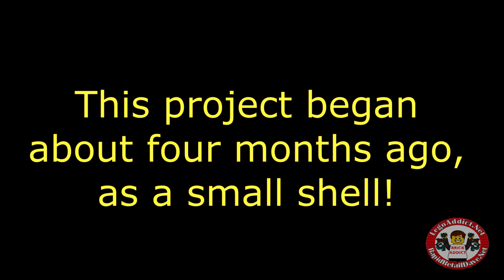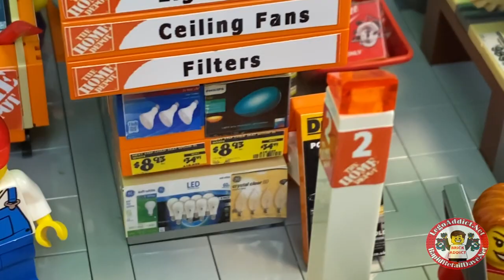The LEGO HOME DEPOT MOC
It's finally completed (or is it?!) Join us for a complete tour of "one of the most detailed LEGO sets in history!" With over 800 stickers, this set captures as much realistic detail as possible!

Want any of the custom sets from our videos? Check out BrickAddict.net